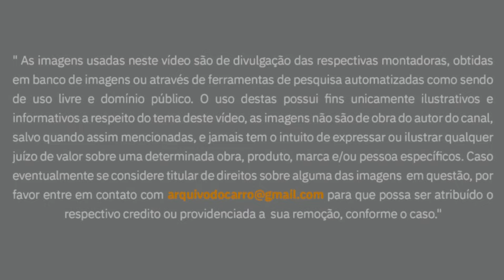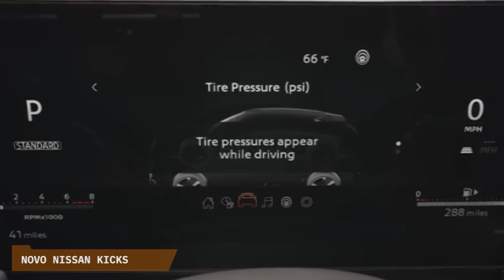SEGREDO: NOVO NISSAN KICKS 2025 JÁ ESTÁ NO BRASIL! NOVOS DESIGN E INTERIOR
📝 ANUNCIE NO YOUTUBE, SEJA PARCEIRO DO ARQUIVO DO CARRO!

00:00 Novo Nissan Kicks 2025
00:10 Carro chegou aos 350 mil no Brasil!
00:30 SUV terá novos Design e interior
00:49 Comparação Novo Kicks x Atual Kicks
01:42 Comparação Novo Kicks x Concorrentes
02:05 Design mais moderno e robusto
03:31 Cores disponíveis no Exterior
03:49 Interior tecnológico com painel digital
04:30 Lista de equipamentos
04:59 Dimensões
05:12 Nova Motorização Turbo
06:29 Preços e mercado
06:46 Investimentos da Nissan
07:10 Sugestões de vídeos

Novo Nissan Kicks 2025
O Nissan Kicks acaba de chegar a marca de 350 mil unidades produzidas no Brasil, lá na fábrica de Resende, RJ. Prestes a mudar de geração, o  modelo ainda vende muito bem: ele briga pela terceira colocação em 2024 com o Chevrolet Tracker, não muito longe dos Líderes VW T-Crosse Hyundai Creta. Até por isso, ele será mantido em linha junto com o novo Kicks, que já teve sua chegada confirmada para 2025, sendo um outro carro, por dentro e por fora. O carro já está finalizando os testes no país, rodando ainda bem camuflado por nossas ruas e estradas. O estilo da carroceria ficou mais quadradão e moderno, compare aqui nas imagens e vejam a grande diferença entre as gerações, ainda que o carro atual ainda agrade bastante, o que você acharam?  Seu interior também evoluiu muito e  ganhou ares bem tecnológicos, com instrumentos totalmente digitais integrados a tela multimídia. A motorização também será modernizada: ele deve ganhar uma nova usina 1.0 Turbinada, que deve ser a mesma do novo Renault Kardian, que rende bons 125 cv. Não parece, mas o simpático carro japonês já tem quase 8 anos de mercado e pra 2025, receberá o reforço deste irmão mais novo na gama, incrementando ainda mais as vendas do carro, algo como faz a Hyundai, que mantem o Creta antigo em produção. A nova geração chegará em boa hora, pois toda a concorrência se ainda não se renovou, mudará em breve